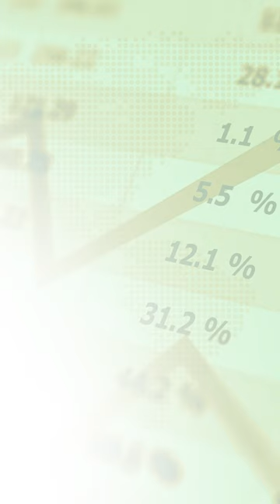Institutional Investors: Cybin Forwards, Is Small Pharma Losing?